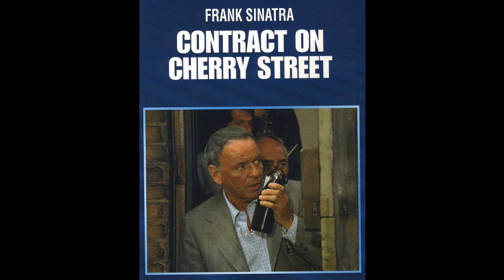16. Breach of Contract (Contract on Cherry Street TV soundtrack, 1977, Jerry Goldsmith)